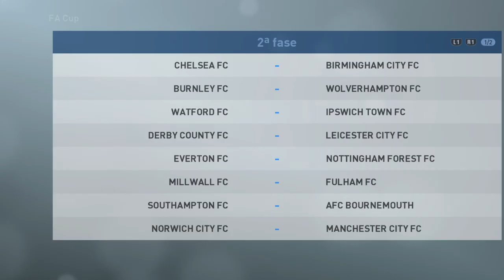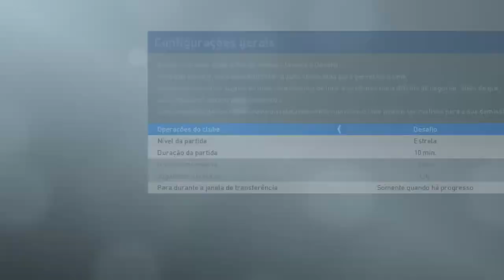PES2019 MASTER LEAGUE LIVERPOOL X STOKE CITY RODADA 6